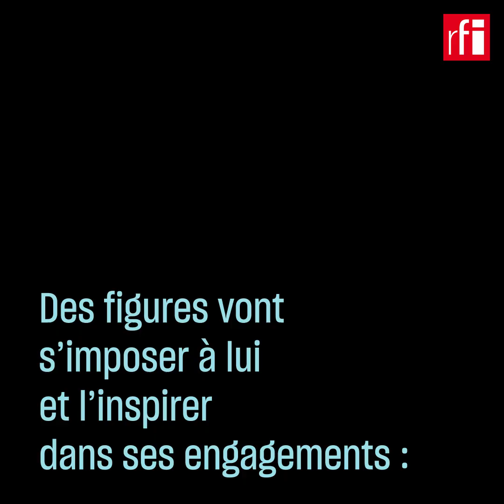Tiken Jah Fakoly, un combat pour l'Afrique • RFI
Engagé ! Le reggaeman ivoirien, Tiken Jah Fakoly, dénonce depuis plus d'un quart de siècle les dérives politiciennes sur son continent, l'Afrique. Mais il s'engage aussi concrètement dans la lutte pour l'environnement, l'alimentation et bien sûr, l'éducation qu'il considère comme essentielle pour le développement des populations. Son dernier album, « Braquage de pouvoir », sort ce 4 novembre 2022.